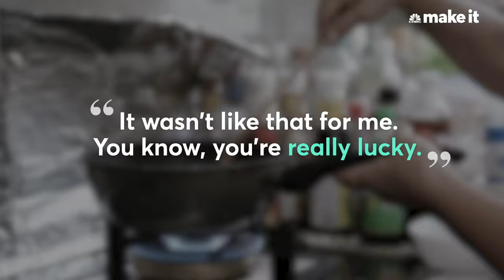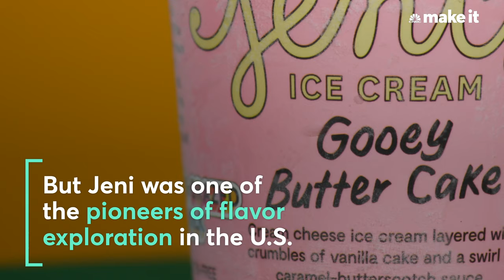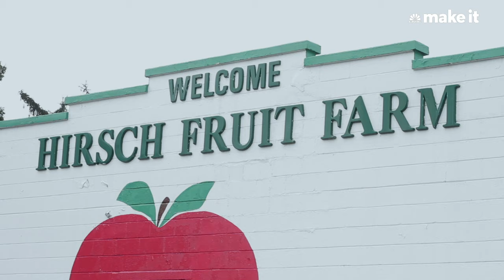How Jeni's Splendid Ice Cream Is Taking Over One Scoop At A Time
Jeni Britton Bauer started Jeni's Splendid Ice Cream in a small stall in Columbus nearly 25 years ago. Today, Jeni's Splendid Ice Cream has 36 scoop shops around the country and sells 2 million pints of ice cream annually.

After nearly 25 years in the business, making and selling ice cream has been hardwired into her very essence. And that's due, in part, to her upbringing. "I grew up loving ice cream because I'm from the Midwest," Britton Bauer, tells CNBC Make It.

"We don't even think of ice cream as dessert here," she says, adding that it's practically its own food group. Certainly something that you eat every day. Just like drinking coffee in the morning is a sacred ritual, so is enjoying ice cream in the evening. And Britton Bauer's journey toward building a thriving ice cream business started early in life.

Britton Bauer vividly recalls the moment her grandmother put her on the path to becoming an ice cream entrepreneur at just 10 years old. "She was standing in the kitchen stirring a pot, and she stopped me in my tracks and said: 'Jeni, you're so lucky because you can be whatever you want to be. You can be a doctor, lawyer, an astronaut. It wasn't like that for me.'" At the time, Britton Bauer simply responded with a "Thanks, Grandma," and darted off.

"But I remember, when I when I ran outside — in that moment — I thought, Well if that's true then I'll be an ice cream maker," she recalls. "Ice cream has always been a part of my life, and I think it was meant to be."

Even if Britton Bauer was destined to create ice cream — and selling a stunning 2 million pints last year alone suggests she was — that doesn't mean building her business from the ground up was easy.

Seven years before Britton Bauer started her own business, she got her first taste of the industry when she took a job at a local ice cream parlor when she was just 15. "I loved it," Britton Bauer says of that first job. Yes, her arms hurt and she got blisters from scooping. "I had to wear gloves the first few weeks," she says. "To this day my right arm is bigger than my left arm, and it all started back then."

The part-time job did more than just introduce Britton Bauer to the ice cream business, it acquainted her with the concept of service. "I felt like I could put all of my nervous energy aside and put all of my focus on someone else," she says. "I really believe that's why I make ice cream now. The way that I approach everything in my life is from that point of view of service, because it's where I feel absolutely comfortable."

It was while she was attending Ohio State University as an art major that she had an epiphany that would officially lead her down the path to starting her own business: Scent is a vital component of ice cream. "Scent and flavor sort of blooms in ice cream," she says. Once she realized that, she became obsessed with making ice cream at home, blending together essential oils like rose and cayenne with a vanilla or chocolate base.

She eventually quit art school — just walked out of art class one day — and started a small shop called Scream Ice Cream in Columbus' North Market in 1996. Britton Bauer spent each day learning on the job, working out of a tiny freezer to create flavors that combined ingredients from other local vendors in the market.

One of the first flavors Britton Bauer offered was a salty caramel. She had mastered the art of caramel making while working in a French bakery. And it proved to be a winning recipe for her. "People would drive in from the surrounding states to get it," she says. But the popularity of one flavor did not turn Scream Ice Cream into an instant business success.